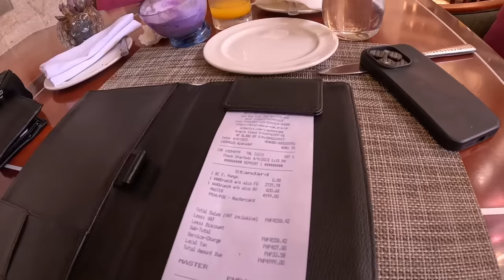$1 Buffet vs $100 Buffet In Manila, Philippines! 🇵🇭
It's time to embark on the wildest gastronomic adventure of the century! Join me, the fearless foodie warrior, as I take on the ultimate mission to settle the age-old debate: Can a wallet-friendly $1 buffet in Quiapo hold a candle to the luxurious $100 extravaganza at the Sofitel Spiral? Buckle up, because things are about to get scrumptious!

Prepare your appetite for the foodie showdown of a lifetime.  It's time to settle this once and for all!

0:00 - Sweet Noodles ($1 Buffet)
7:54 - Sotanghon Soup ($1 Buffet)
10:03 - Rice Cake Desserts ($1 Buffet)
13:56 - Payment ($1 Buffet)
17:27 - Arrived At $100 Buffet
20:15 - Thai Food ($100 Buffet)
25:43 - Fresh Oysters ($100 Buffet)
31:50 - Garlic Butter Lobster ($100 Buffet)
38:42 - Rib Eye Steak & Sushi ($100 Buffet)
45:20 - Hand-made pasta
53:54 - Macarons & Halo-Halo Desserts ($100 Buffet)
1:02:21 - Payment ($100 Buffet)
1:02:47 - Which is worth it?!